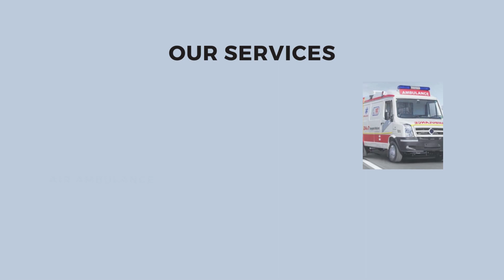Air Ambulance Service in Delhi and Patna by King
King Air Ambulance is a reliable air ambulance service in Delhi and Patna. We give Chartered Air Craft and Commercial Jet Airways Ambulance facilities that move patients from one bed to another at the same time without any problem. If you want to book an air ambulance with bed-to-bed facilities.